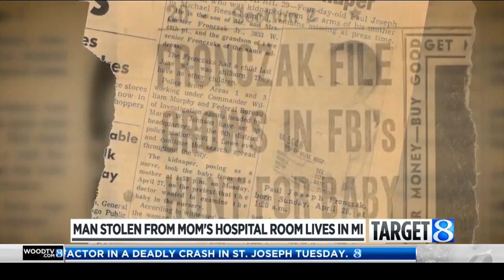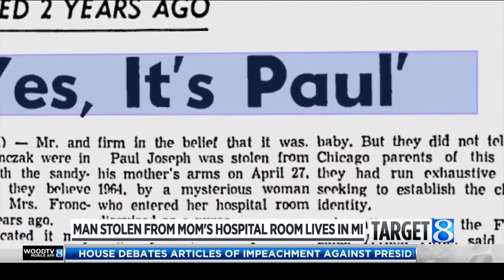MI man ID’d as baby stolen from Chicago hospital in 1964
A man who was kidnapped as a baby from a Chicago hospital in 1964 has been found living in Michigan. (Dec. 18, 2019)